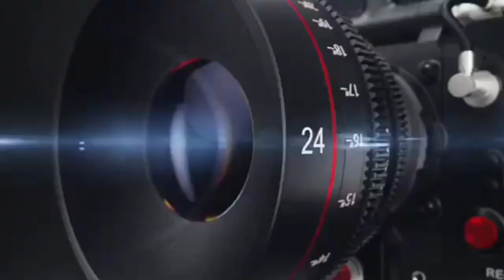बसपा प्रत्याशी यूसुफ के जनसभा जनसंपर्क से चरम पर पहुंचे प्रचार से भाजपा खेमे में मची खलबली